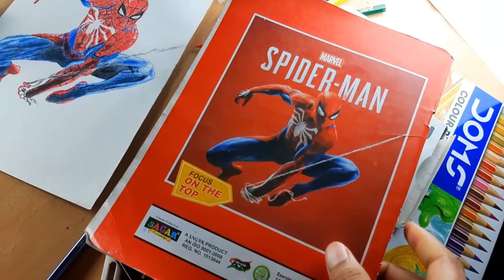Drowning Spiderman With Doms 24 Shades Colour pencil